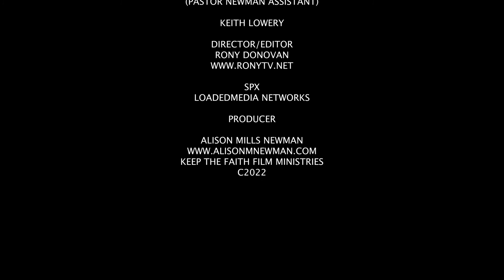Marriage Being Saved by the Word of God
Beautiful couple share their story of God saving their marriage.